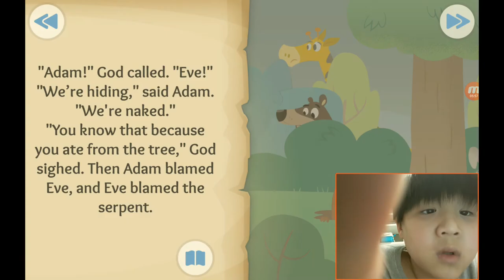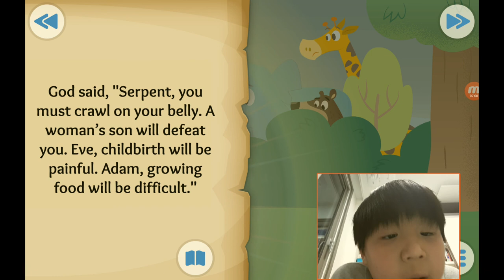‹Kids›Soo：성경이야기, 20210108 The first sin about the fall in Genesis 3